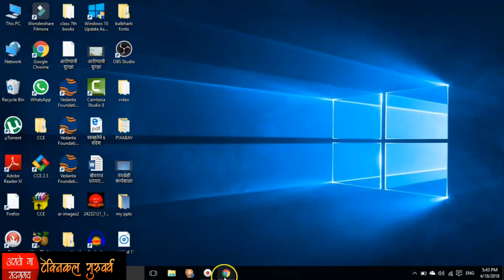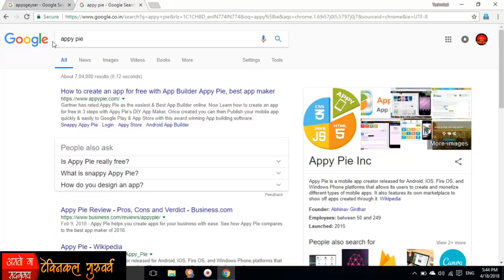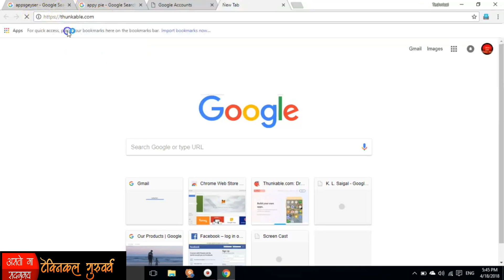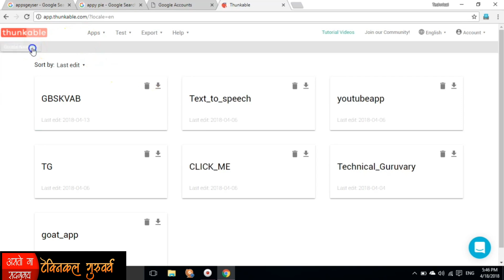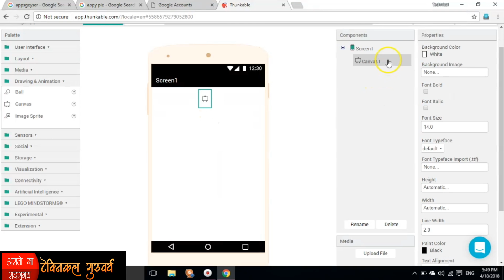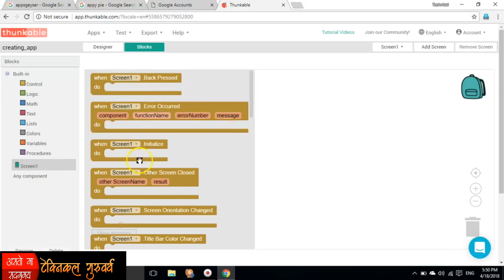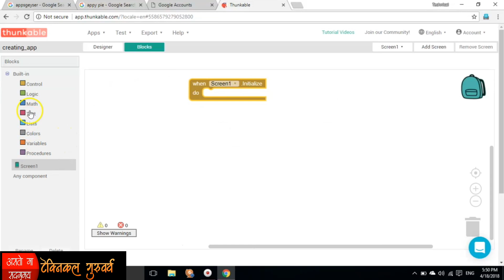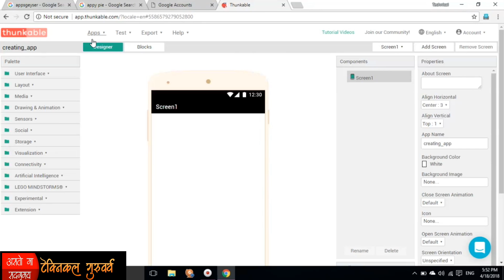How to make/create Android apps without any coding | Starting thunkable tutorials in marathi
बनवा स्वतःचे अँड्रॉइड अँप तेही कोणत्याही कोडिंग शिवाय चला तर सुरू करूया भाग 1